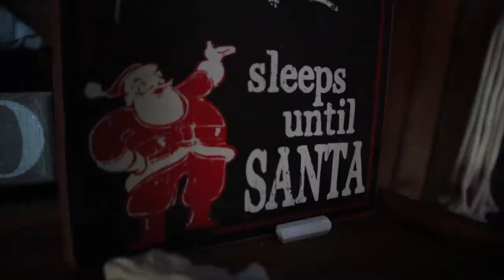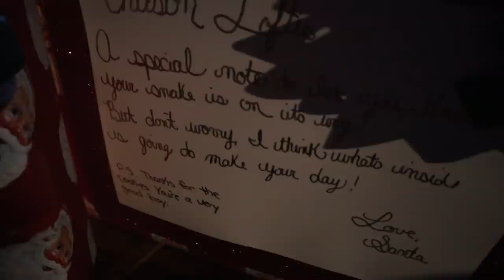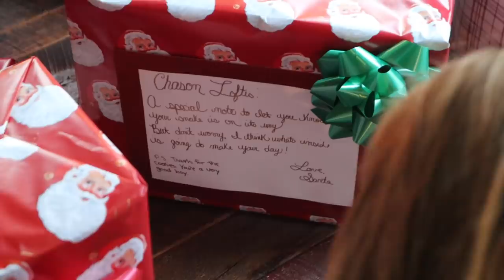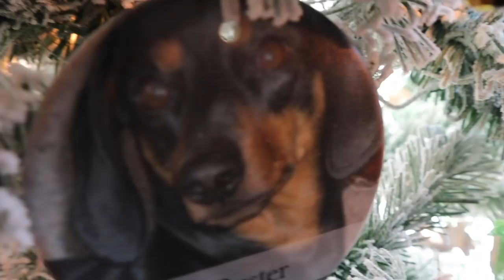Christmas at the Moonshack - Off Grid Cabin in the Ozarks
Wanna Stay at our cabin?

Get Exclusive Access & Live Updates -

⭐️ About this Episode:
Join us as we celebrate the birth of Jesus on Christmas Day at our Off Grid Cabin in the Ozarks. We returned back to our home base in Missouri. RV travel will be on hold while we spend the Holidays with family.

Our Drone
Mavic Mini Fly More Combo:

Dad- Michael
Mom- Laine

We are a Full-time RV Living family with 4 kids who in 2018 Sold Everything to be a Family who is together all the time!! Homeschooling our kids and going on amazing adventures and seeing incredible places!! We just sold our 1st RV set up which was a truck and 5th wheel (see video of why we switched ) to get our new RV set up with a Class A and Ford Expedition! PLUS we built an OFF GRID CABIN on 50 acres in the Ozarks of Missouri as a home base between travels.

Use this link 👇

It’s a way you can help us continue to create more videos and it’s completely FREE to you! Yep, it does not cost you a dime to use our links and we get a small % of the sale. It’s a win win! We give our time, info, honest opinions, and resources and you buy what you was going to anyway and show us some love ❤️ by using our link! Thank you 😊!

Music credit 🎶
Soundstripe